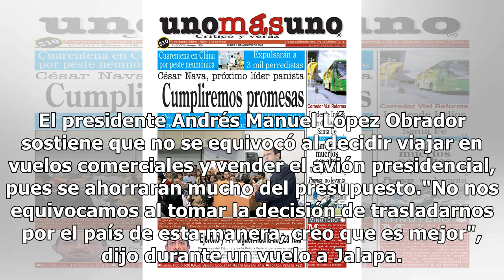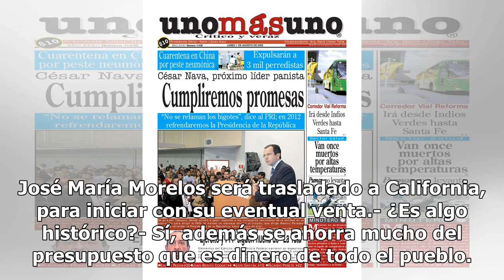"No nos equivocamos", reitera AMLO sobre venta del avión presidencial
El presidente Andrés Manuel López Obrador sostiene que no se equivocó al decidir viajar en vuelos comerciales y vender el avión presidencial, pues se ahorrarán mucho del presupuesto."No nos equivocamos al tomar la decisión de trasladarnos por el país de esta manera, creo que es mejor", dijo durante ...